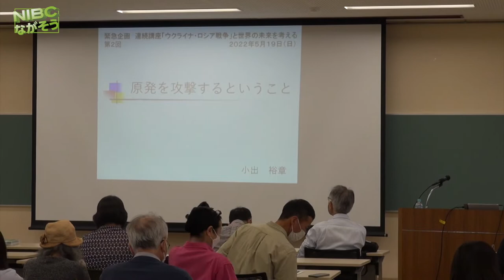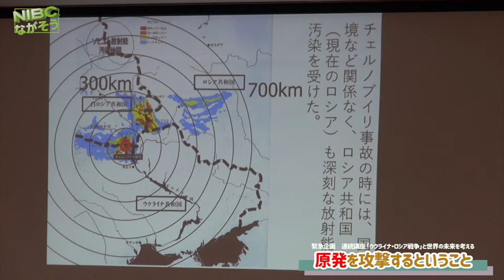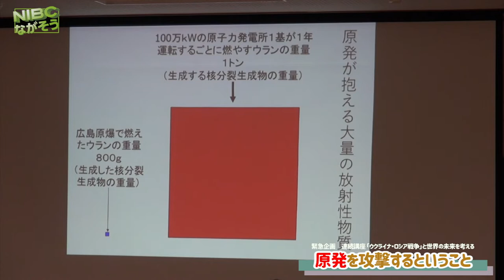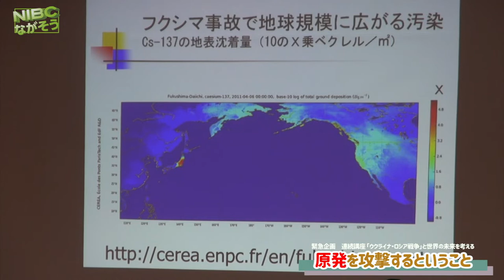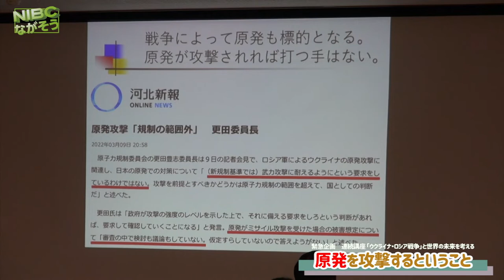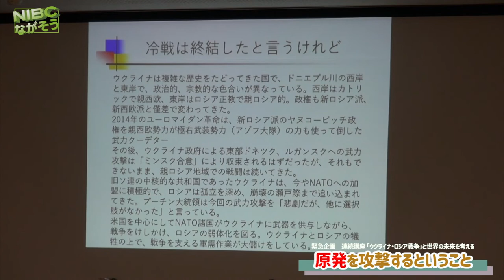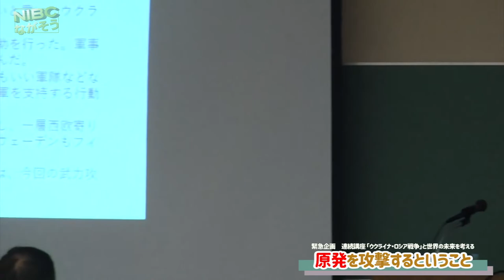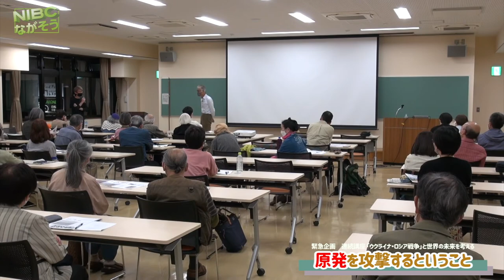【松本】⓵”緊急企画:連続講座:第2回目“小出裕章先生:『原発を攻撃するということ』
【松本市】小出裕章先生

小出裕章:『原発を攻撃するということ』“緊急企画”

主催:『ウクライナ・ロシア戦争』と
世界の未来を考える連続講座実行委員会